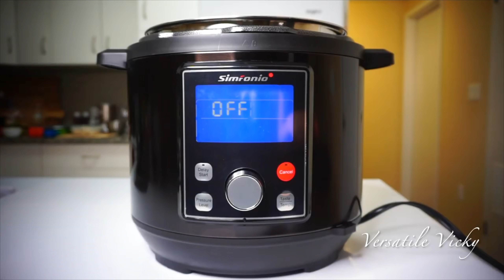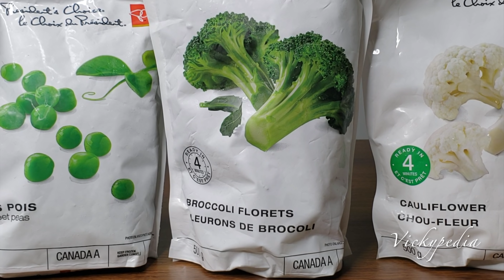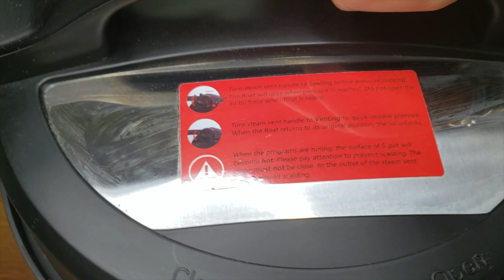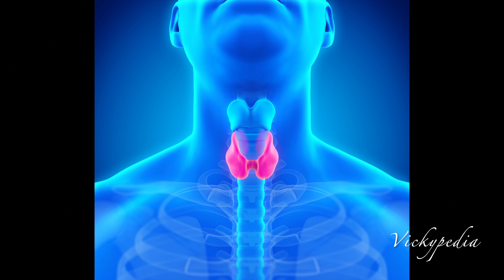Lose 5Kgs in 15 Days with Khichdi Recipe | Weight Loss Khichdi खिचड़ी | Dinner Recipes Indian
Lose 5Kg in 15 Days with Khichdi Recipe | Weight Loss Khichdi खिचड़ी | Dinner Recipes Indian | Khichdi Recipe for Weight Loss | Lose 5Kg in 15 Days | Healthy Dinner Recipe for Weight Loss | Moong Dal Khichdi | Post Pregnancy Weight Loss Recipe

This recipe is safe for all including PCOS, PCOD, Thyroid, Diabetics, Pregnant and Nursing mothers, etc. Thyroid patients may replace cabbage with French beans or green peas. This is an excellent weight loss recipe for nursing mothers to shed post-pregnancy belly fat.

You can lose up to 5 kgs in 15 days if you have it during lunch as well as at dinner.